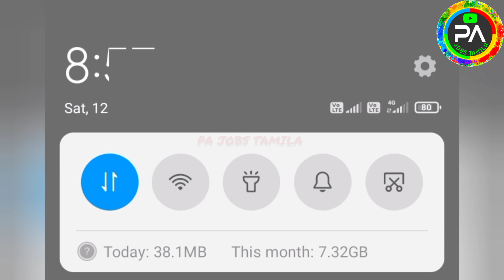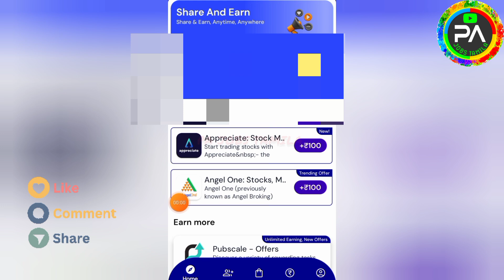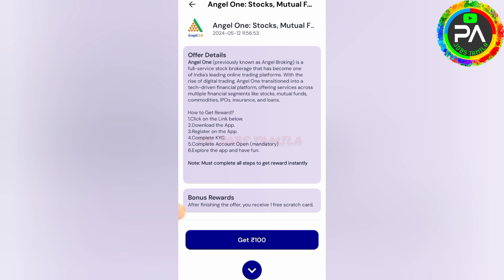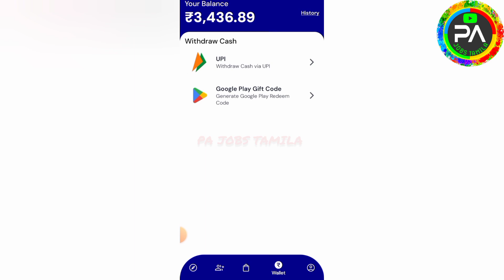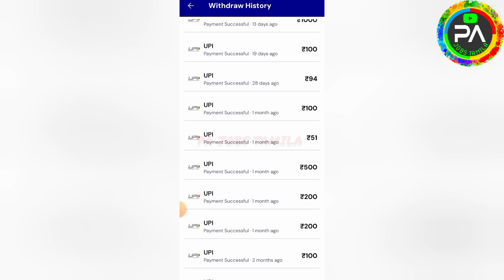🚀1 Day : ₹1000 | 7 Day : ₹7000(Live Proof)🔥Best Money Earning App|Earn Money Online|Part Time Job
🚀1 Day : ₹1000 | 7 Day : ₹7000(Live Proof)🔥Best Money Earning App|Earn Money Online|Part Time Job Tamil |  Earn Money | WATCH AND EARN |NEW EARNING APP TODAY|ONLINE PART TIME JOB TAMIL| Earn Money Online | PA JOBS TAMILA | Online Jobs At Home Tamil  | RewardRush App  |New order Grabbing App | Captcha Typing Job | Mobile Typing jobs | Work From Home Job | Scratch and Earn | Without Investment Jobs | Online Part Time Job Tamil|Earn Money Online |Work From Home Jobs | Earn Money Online At Home Tamil | New Power Bank App | Spin And Earn | Typing Job | Form Filling Job